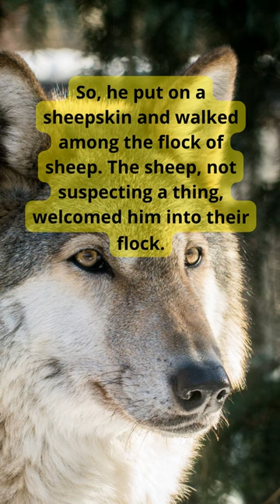English story | moral story | The Wolf in Sheep's Clothing